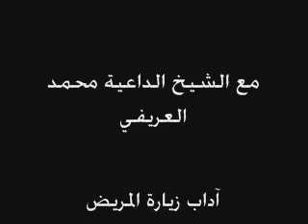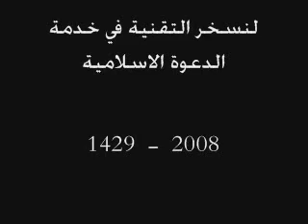اداب و فضائل زيارة المريض2-2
اللهم اجعل ماحمله من مقاطع نافعه حجتاً لي لا علي واجعله صدقة لي ولوالدي وزوجتي وذريتي اللهم امين
 لكي  يصلك إشعار بكل ماهو جديد
وجزاكم الله خير